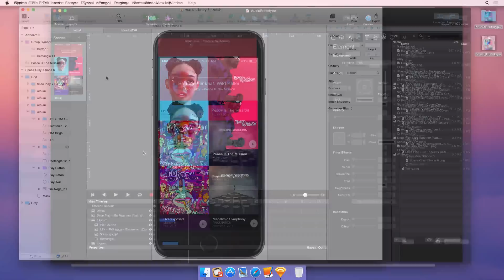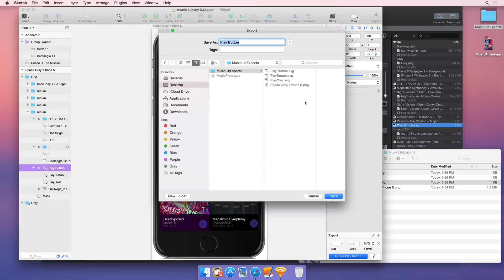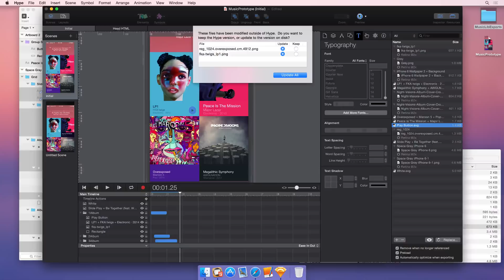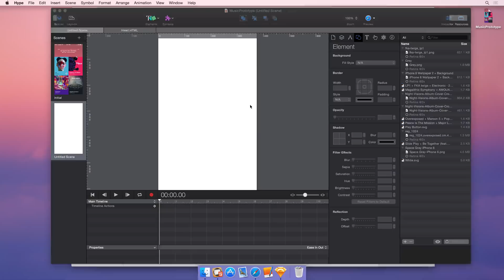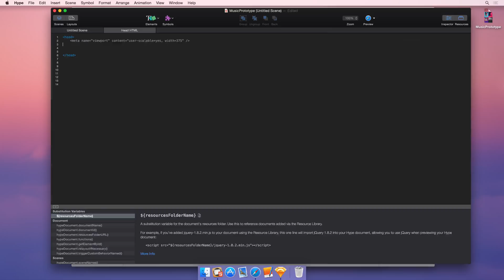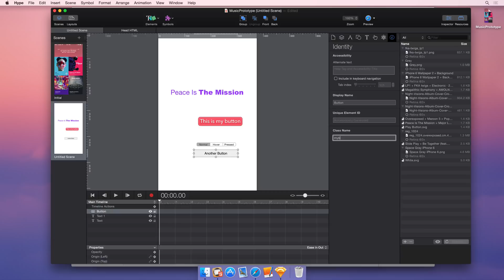Design in Sketch & Animate in Tumult Hype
If you're looking for a great iOS9 UI kit in Sketch, check out